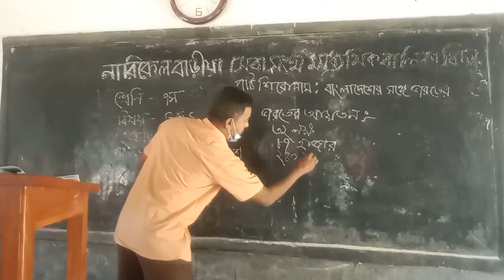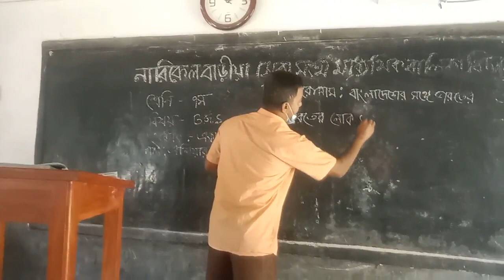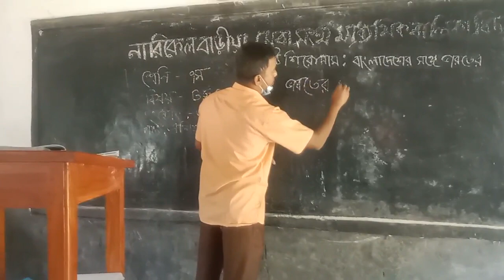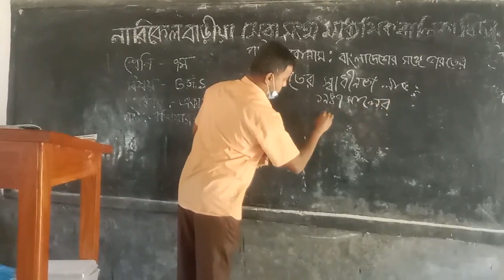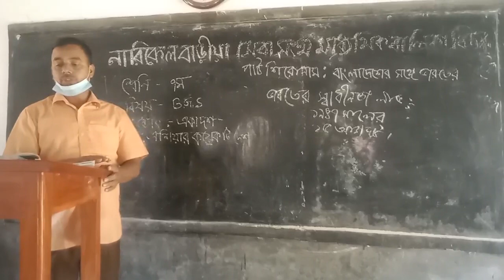অনলাইন ক্লাস-2021 (সপ্তম শ্রেনী) বাংলাদেশ ও বিশ্বপরিচয়